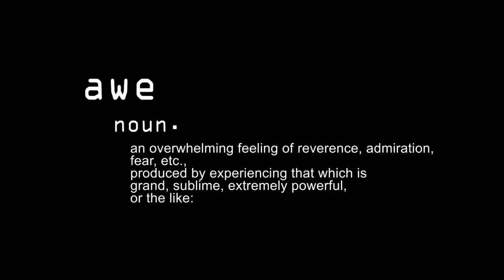Gliding - Putting awe back into awesome!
Do you want to an experience that is truly awesome?! Take a flight in an aircraft with no engine, it could open up a whole new world of adventure and who knows you may even end up becoming a glider pilot.